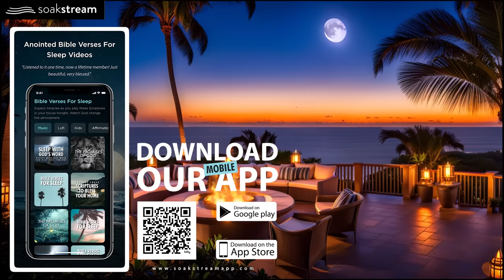PLAY THIS ALL NIGHT - "Take Refuge In The Lord." - The Promises of God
God will fill you with His peace & presence right there in the room with you. Try listening for just 3 minutes! Bible Verses for sleep, rest, prayer, time alone with God, and more. Come join our prayer community in the comments section. We are praying for you! Heavenly health & healing in Jesus' mighty name, AMEN!

Get/gift the Bibles we read from in all of our Soakstream videos, and other curated products to help you catapult your faith growth & establish your family in Christ (we get a small commission from amazon when you shop through our link, and it doesn't cost you anything extra). BLESSINGS!

GOD BLESS!